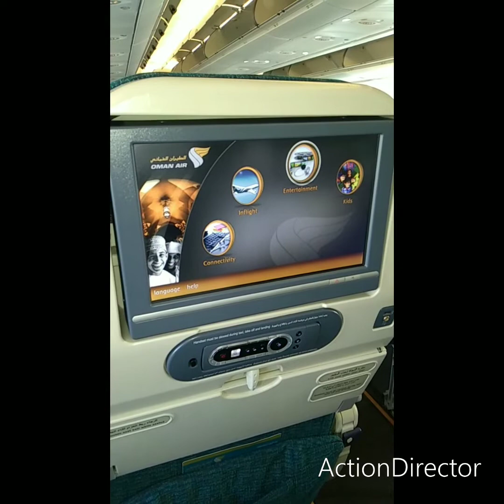Pakistan 🇵🇰,Air flight Review 🛫🛫to Oman 🇴🇲 Muscat, International Airline